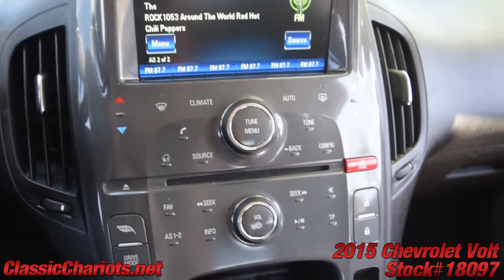Used 2015 Chevrolet Volt for Sale in San Diego - 18097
BackUp Camera - 7" Diagonal LCD Touch Screen - Keyless Ignition - Push Button Start - HomeLink - Rear Spoiler - Bluetooth - Power Windows - Power Door Locks - Cruise Control - Serviced and ready to use and enjoy! Call today and set up a test drive! Family owned and operated since 1989, Classic Chariots offers affordable prices with several financing options available!

*Chevrolet Volt**Chevrolet* *Volt**hybrid*